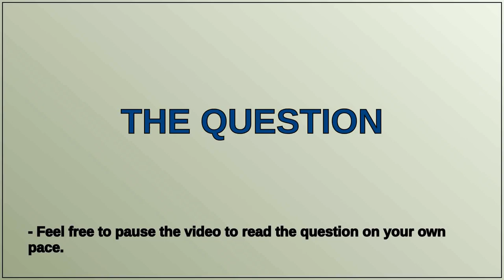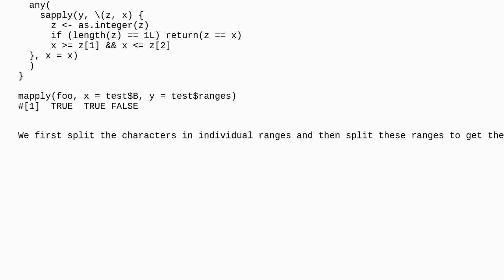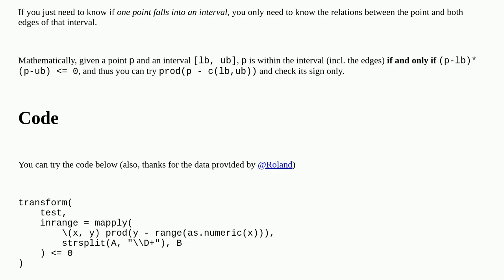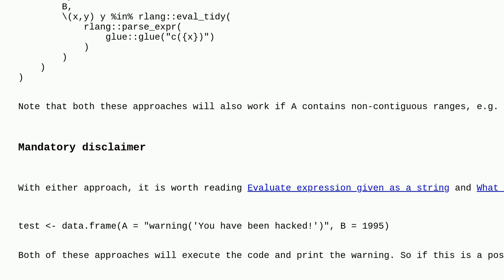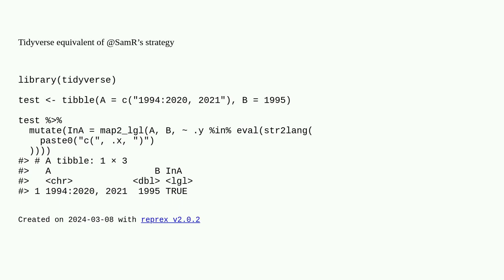Compare number to string with ranges and single numbers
A special thanks goes out to the community

  r